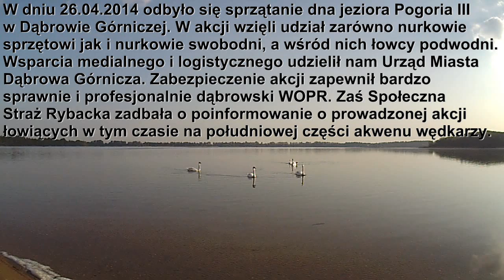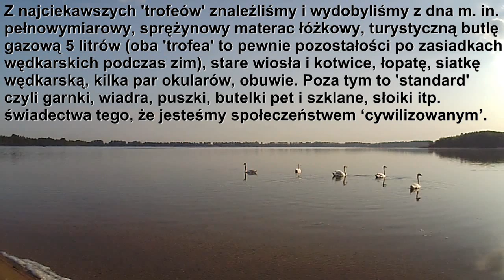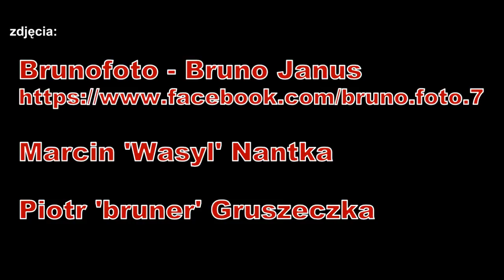Pogoria 3 Sprzątanie części południowej 26.04.2014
W dniu 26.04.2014 odbyło się sprzątanie dna jeziora Pogoria III
w Dąbrowie Górniczej. W akcji wzięli udział zarówno nurkowie
sprzętowi jak i nurkowie swobodni, a wśród nich łowcy podwodni.
Wsparcia medialnego i logistycznego udzielił nam Urząd Miasta
Dąbrowa Górnicza. Zabezpieczenie akcji zapewnił bardzo sprawnie i profesjonalnie dąbrowski WOPR. Zaś Społeczna Straż Rybacka zadbała o poinformowanie o prowadzonej akcji łowiących w tym czasie na południowej części akwenu wędkarzy.

Akcja pomimo 'ciężkiej' aury udała nam się perfekcyjnie - czas trwania był dobrany do sprzątanego obszaru, pory roku i pogody.
Oczywiście nie sposób nawet w kilka razy tyle osób w 2 godziny
przeczesać skutecznie tak duży obszar... Na pewno więc znacznie
osłabiliśmy 'przeciwnika' pod wodą, ale go nie zlikwidowaliśmy.
W ciągu tego roku nadal będą 'produkowane' nowe śmieci...
Pozostaje mieć nadzieję, że dzięki takim akcjom jak ta, ich 'produkcja' będzie coraz mniejsza...

Zasady wobec środowiska jakie nas obowiązywały podczas sprzątania były standardowe - nie usuwaliśmy z wody niczego co było tam naturalne i mogło stanowić środowisko żyjących tam ryb i organizmów. Nie usuwaliśmy przedmiotów obojętnych dla czystości wody, na których zdążyły się już osiedlić duże kolonie oczyszczających wodę małży. Ze względu na porę roku nie wpływaliśmy oczywiście w rejony tarliskowe, które zostały dokładnie oczyszczone przez nurków swobodnych w innej akcji sprzątania na Pogorii III mającej miejsce na jesieni 2013 roku.

Pod wodą w południowej części Pogorii III nie natrafiliśmy ani na śnięte zbiorowo ryby, ani na oznaki zanieczyszczenia (zatrucia) wody. Zgodnie z przeznaczeniem akcji znaleźliśmy za to śmieci i
rozmaite przedmioty, których w wodzie być raczej nie powinno.
Z najciekawszych 'trofeów' znaleźliśmy i wydobyliśmy z dna m. in.
pełnowymiarowy, sprężynowy materac łóżkowy, turystyczną butlę
gazową 5 litrów (oba 'trofea' to pewnie pozostałości po zasiadkach
wędkarskich podczas zim), stare wiosła i kotwice, łopatę, siatkę
wędkarską, kilka par okularów, obuwie. Poza tym to 'standard'
czyli garnki, wiadra, puszki, butelki pet i szklane, słoiki itp.
świadectwa tego, że jesteśmy społeczeństwem 'cywilizowanym'.

Podziękowania dla wszystkich, którym pomimo niesprzyjającej aury chciało się poświęcic swój czas i siły!

Szczególne podziękowania dla:
- Prezydenta Miasta Dąbrowa Górnicza pana Zbigniewa Podrazy i pracowników Urzędu Miasta za wsparcie inicjatywy;
- Prezesa Stowarzyszenia WOPR Dąbrowa Górnicza pana Andrzeja Latosika i wszystkich członków Stowarzyszenia, za zapewnienie profesjonalnego zabezpieczenia i aktywnej pomocy w samej akcji,
- Stowarzyszenia Spearfishing Poland za ufundowanie nagrody za 'upolowanie' najciekawszego 'trofeum' spod wody podczas sprzątania (wygrał materac);
 - Centrów nurkowych Konar Diving i Nurkowe Zagłębie za pomoc w organizacji i uczestnictwo w akcji;
- Kierownika Centrum Sportów Letnich na Pogorii III pana Sebastiana Halicza za udostępnienie bardzo pomocnej infrastruktury;
- Społecznej Straży Rybackiej (pana Roberta Zawłockiego) i prezesa koła PZW nr 69 Huta Bankowa (Andrzeja Adamczewskiego)

Dziękuję autorom zdjęć za umożliwienie ich wykorzystania w filmie:
Brunofoto - Bruno Janus
Marcin 'Wasyl' Nantka

Proszę, pamiętajmy o kulturze w internecie. Filmy oglądają i czytają zamieszczane do nich komentarze także dzieci, być może nasze własne... Zawsze można się ze mną skontaktować: . Postaram się odpowiedzieć lub pomóc ułatwiając właściwy kontakt.